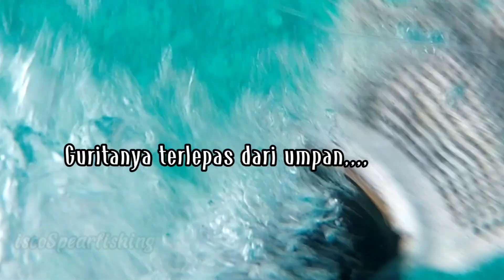EMANG GAK ADA LAWAN HARGA GURITA PERKILONYA..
PARA Pencinta alam laut dimana kalian berada..
balik lagi dengan cerita spearfishing mencari gurita dan mancing gurita dengan umpan broo
Gurita memang sedang tinggi harga nya Perkilo Rp. 70.000...
Jadi paling di cari para spero Sabang..